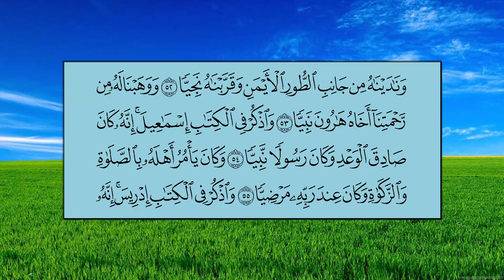سورة مريم (الآية 27 ~ الآية 55) - بندر بن عبدالعزيز بليلة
سورة مريم (الآية 27 ~ الآية 55)
الشيخ:  بندر بن عبدالعزيز بليلة
Mushaf Makkah 1440 AH - 2019 AD
Maryam (27 ~ 55)
Sheikh: Bander bin Abdulaziz Baleela